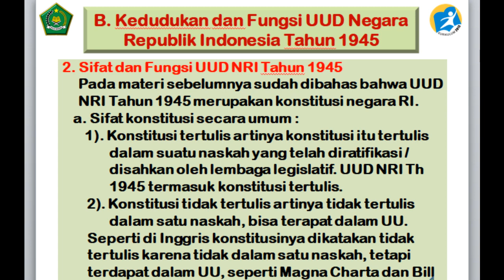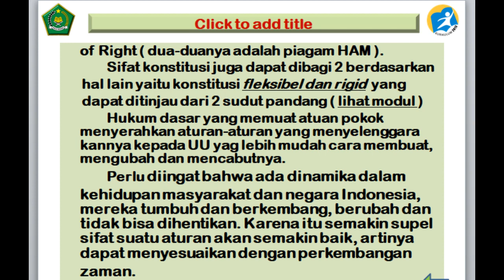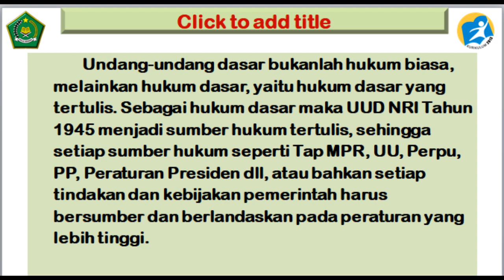DARING 6 PPKN KELAS 8 OLEH NUR MARDIYAH, S Pd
Link asli